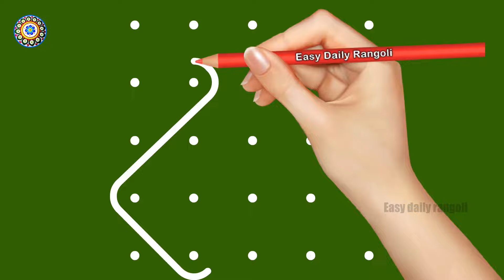Small sikku kolam for daily use 5x5 dots I latest kambi kolam I Easy kolam I Easy daily rangoli